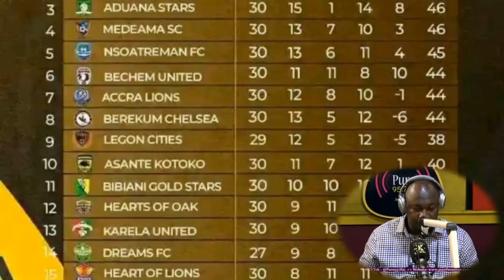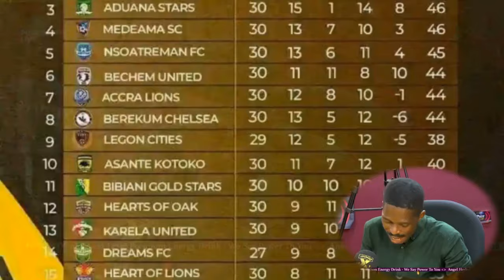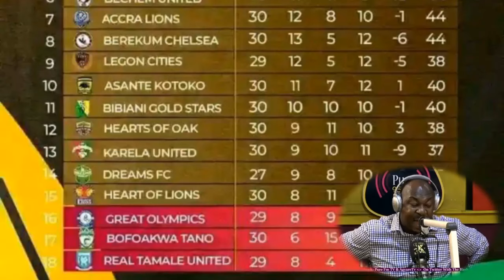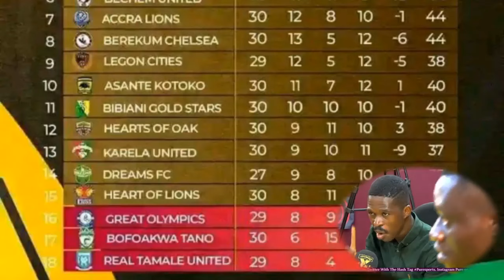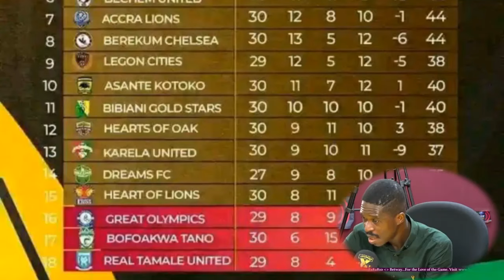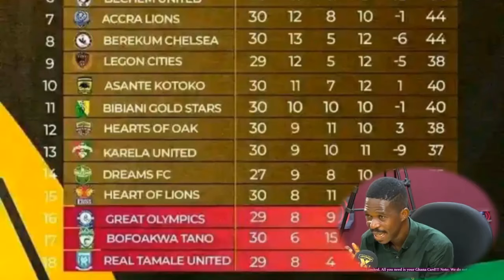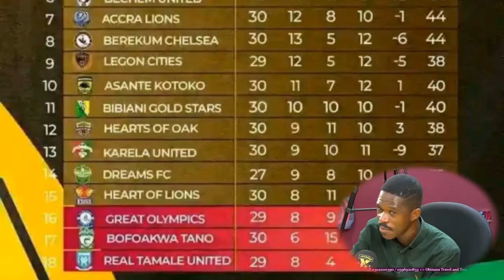Hearts of Oak is the most confused club in the world - Maxwell Nana Essien